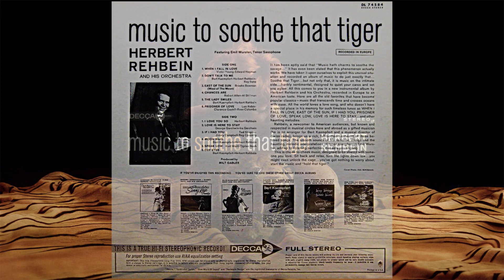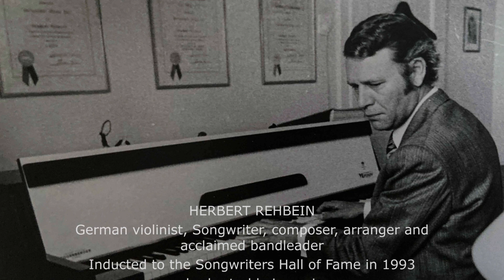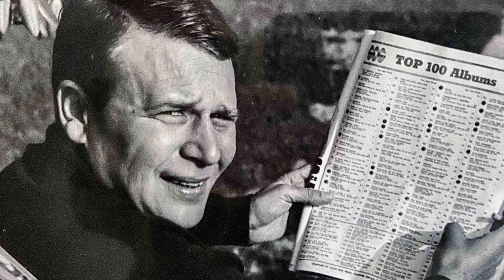If I had you Herbert Rehbein & his Orchestra